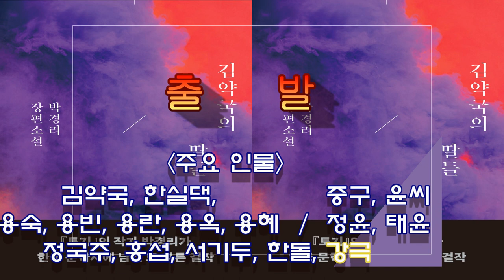김약국의딸들 요약본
감사합니다.